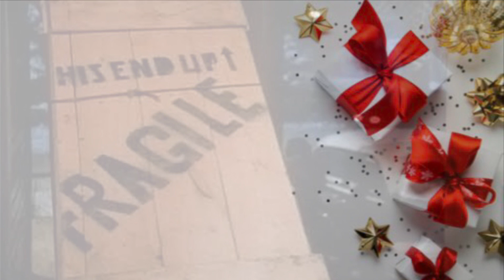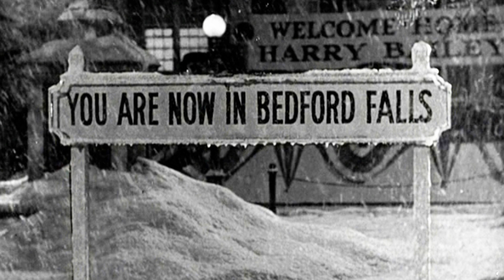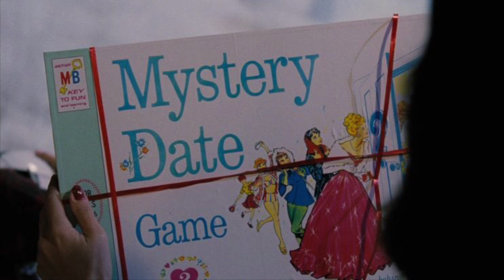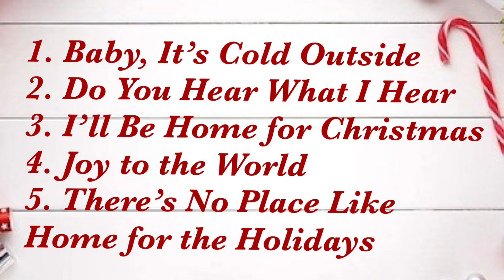A Christmas Game